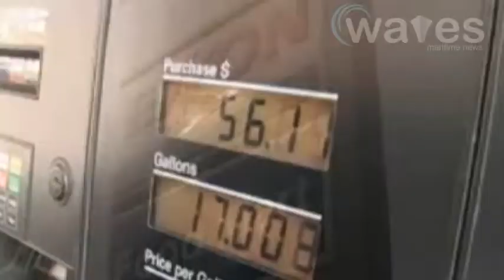Exxon Mobil to sell Oil, Gas, Pipeline Assets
Exxon Mobil Corp. is putting up a small portion of its U.S. Gulf of Mexico oil and gas producing assets for sale, as well as some pipeline holdings in the area, the company said Tuesday. The largest U.S. oil company by market capitalization said in a statement that the sale is part of the normal management of its portfolio.  Cabot Oil & Gas Corp said it closed on a new credit facility that increased the existing credit line by 80 percent to $900 million and extended the maturity period by five years to 2015. The company, which established a borrowing base of $1.5 billion, also said it started producing its second Eagle Ford oil shale well in Texas, with a production rate of 759 barrels of oil and 1 million cubic feet per day.